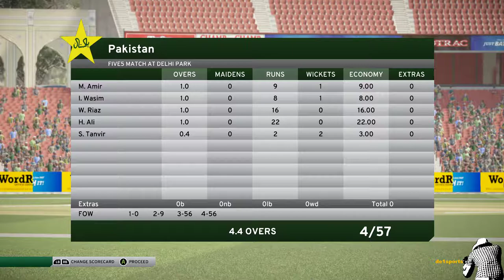Sachin Tendulkar golden duck in his Birthday ☹️|| India Vs Pakistan || Don Bradman Cricket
Sachin Tendulkar golden duck in his Birthday
Breathtaking cricket matches
Top 10

de1sports চ্যানেলে স্বাগতম। এই ভিডিওটি একটি PC গেইম প্লে। গেইমটির নাম "Don Bradman Cricket 17 "
দয়া করে এই ভিডিওটিকে আসল খেলা ভেবে ভুল করবেন না। প্রতি সপ্তাহে আমি নতুন ভিডিও আপলোড করি। নিয়মিত ভিডিও আপডেট পেতে বেল🔔 আইকনে ক্লিক করুন।

অন্যান্য ভিডিওগুলো দেখার জন্য নিচের লিংক গুলোতে ক্লিক করুন